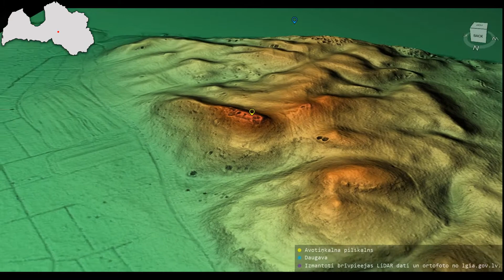Avotiņkalna pilskalns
Avotiņkalna pilskalna 3D modelis. Koordinātas: 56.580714, 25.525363